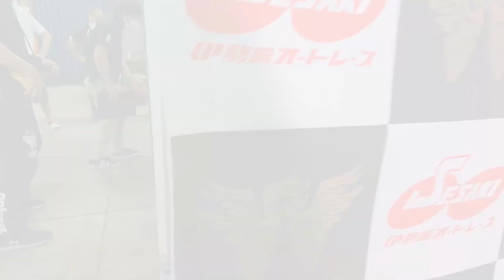【祝！通算1000勝＆完全優勝】池田政和選手 快挙達成の瞬間に密着!!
2022年7月22日～25日に開催されたオートレース成田杯（伊勢崎ナイター）で池田政和選手が史上28人目となる通算1000勝を達成！
初日に1000勝を決めた勢いそのままに4連勝で約2年6ヵ月ぶりの優勝を遂げました。
快挙達成の瞬間を片野利沙選手と小原望選手が密着撮影！
通算1000勝＆完全優勝の裏側をぜひご覧ください！